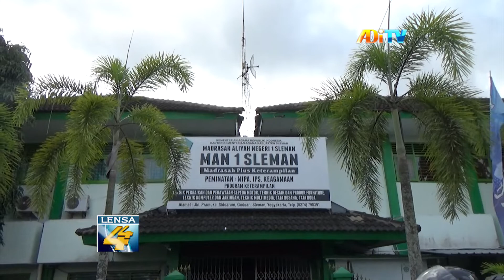INJAK USIA 60 TAHUN, MAN 1 SLEMAN TINGKATKAN LITERASI SISWA